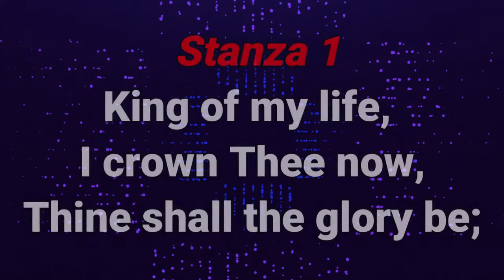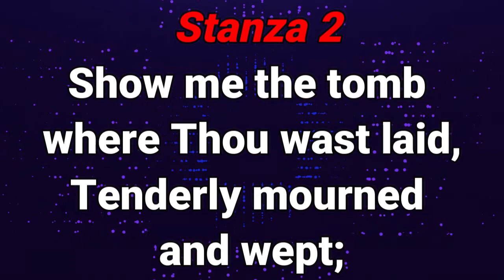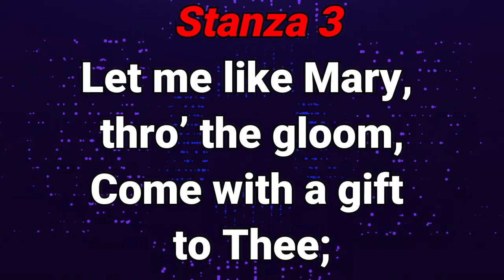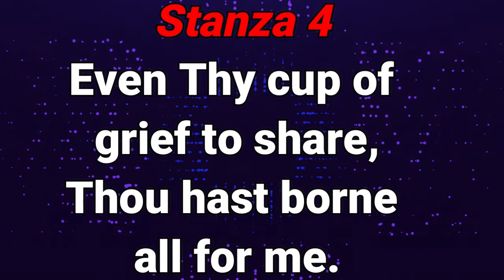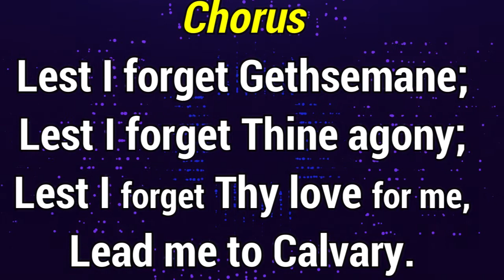GHS 081 Lead Me To Calvary